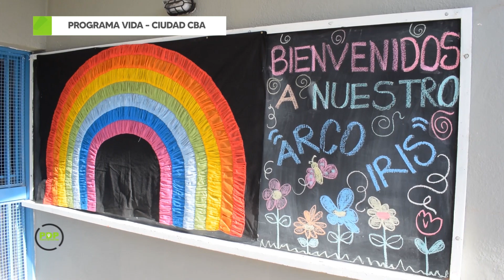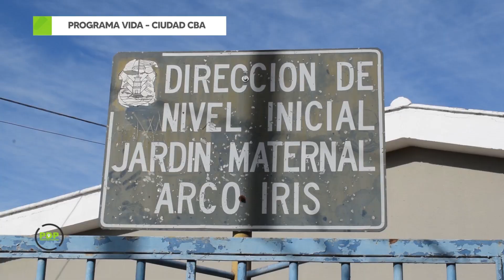PROGRAMA VIDA - CUIDAD DE CÓRDOBA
La Municipalidad de Córdoba sigue realizando el Programa Vida en la capital cordobesa. Te contamos de que se trata en Punto de Partida, mira!